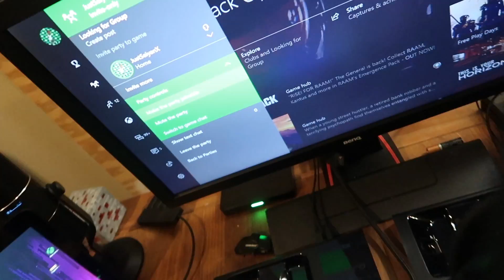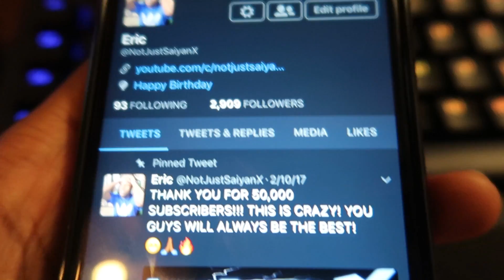IT'S MY BIRTHDAY!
Xbox one Gamertag - JustSaiyanX
PSN - JustSaiyanXI